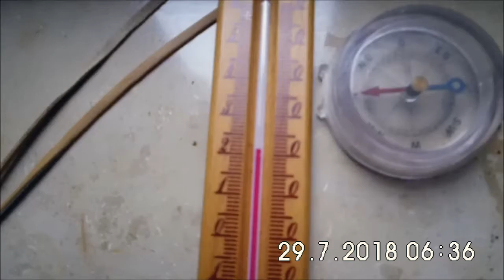HIMMEL über'm POTT am Sonntag, den 29. Juli 2018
Fotos und Videos in Reihenfolge
Musikuntermalung: Project Tango - Chill Out Bar Music Grooves
Gotan Club 2011
Komponisten: Giuliano Sacchetto-Giordano Trivellato
1.  14 - New Moon
2.     5 - Belo Horizonte - Accordion Lounge Music
3.     8 - Summer - Chillout Lounge Jazz Piano Music
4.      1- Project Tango